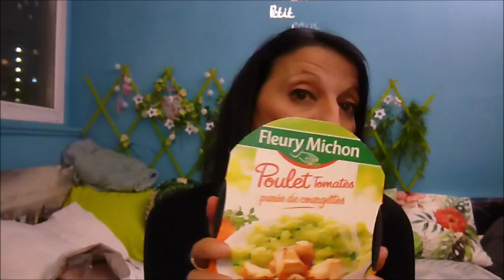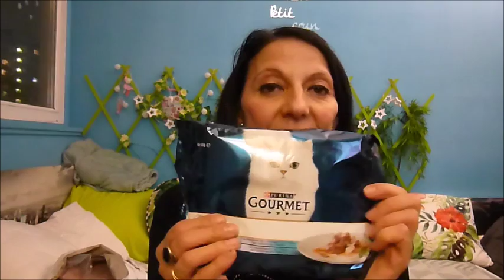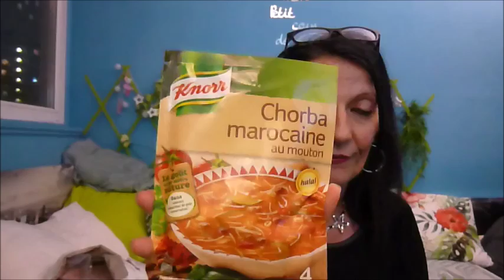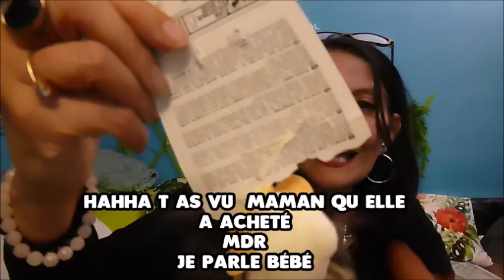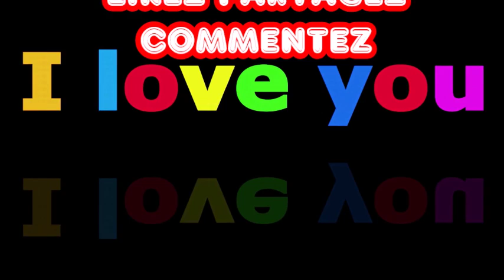RETOUR DE COURSES